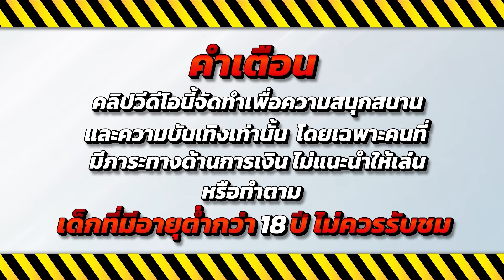สล็อตเว็บตรง สล็อตออนไลน์ เกมสล็อต 2024 💎 Fortune Tiger : เกมเสือสุดปัง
🔥 ไฮไลท์ 00:00
💚คำเตือน 00:08
🎮เริ่มเล่น 00:18
😍ช็อตเด็ด 03:17